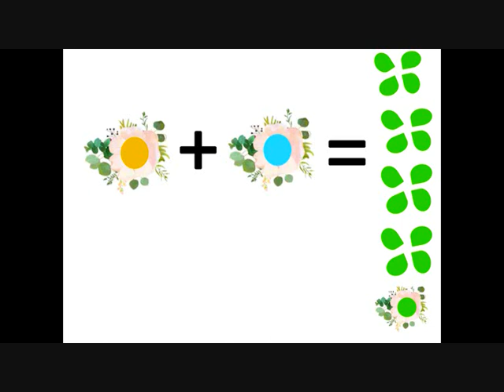OKUL ÖNCESİNDE RENKLERİ ÖĞRENİYORUM - YEŞİLİN OLUŞUMU - FEN EĞİTİMİ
OKUL ÖNCESİ  YEŞİLİN  OLUŞUMU  -  OKUL  ÖNCESİ FEN EĞİTİMİ YEŞİL -  RENKLERİ ÖĞRENİYORUM YEŞİL   -  YEŞİLİN OLUŞUMU OKUL ÖNCESİ  -  @cansuhocaokuloncesi